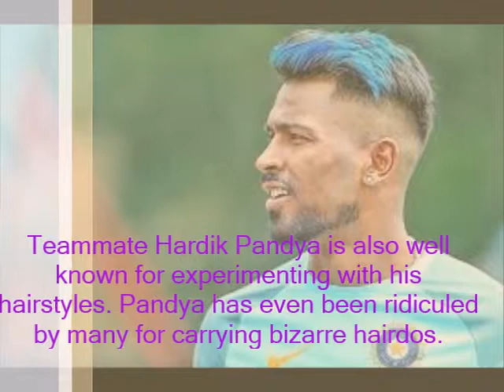After tattoo, Virat flaunts his new hairstyle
Indian skipper Virat Kohli has been making most of his off-time ahead of the hectic schedule, which starts with the eleventh season of the IPL from April 7.